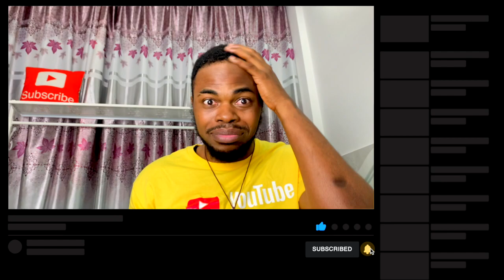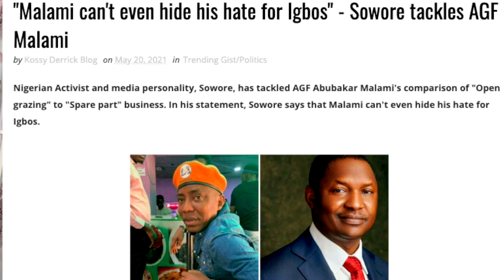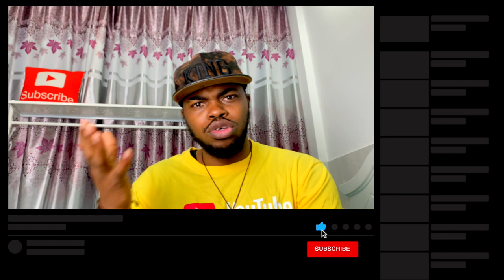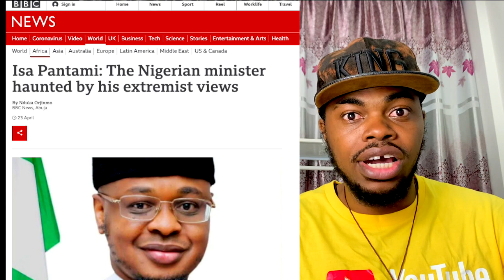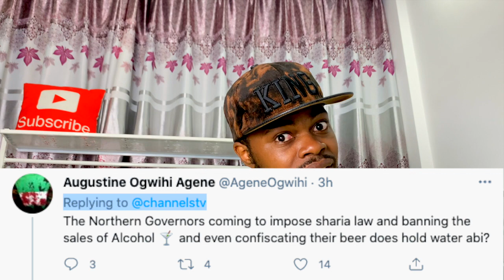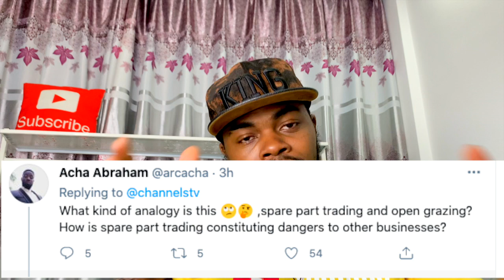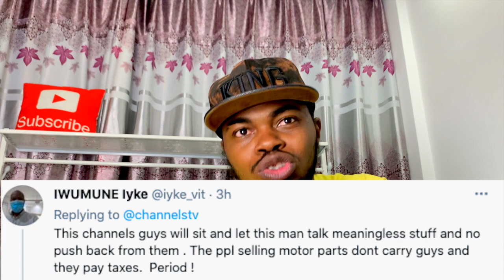"Open Grazing Ban“ - Nigeria is a Joke | Politicians react to Abubarka Malami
Are you a Nigerian or a biafran? I just thought to ask. Abubakar Malami has been slammed by Femi Fani-Kayode, Asari Dokubo and Sowore for comparing the ban on open grazing by the southern governors to those selling spare parts in the Northern part of Nigeria. No restructuring is now what malami means.

0:00 Abubarka Malami SLAMMED by Femi Fans-Kayode, Sowore, APC governor, Asari Dokubor
5:32 Cow in Nigerian hospital
6:07 Boko repentants can become Nigerias president
7:05 Nigerians react to Abubarka Malami’s comment.